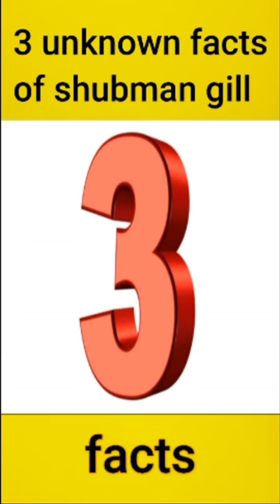Shubman Gill Red Towel